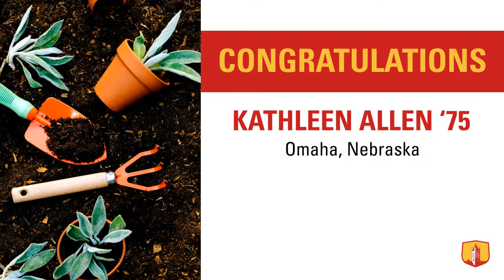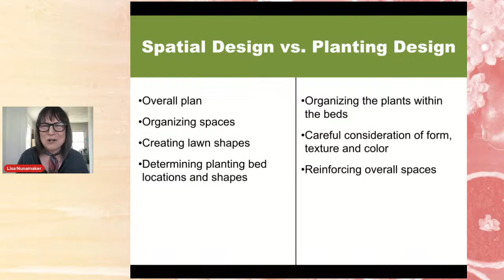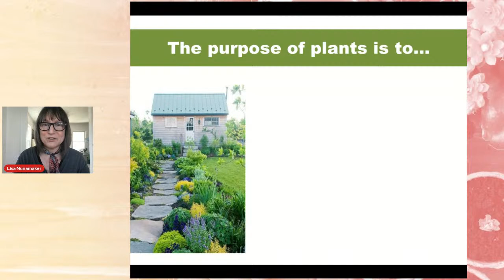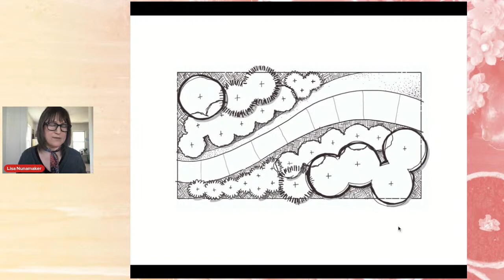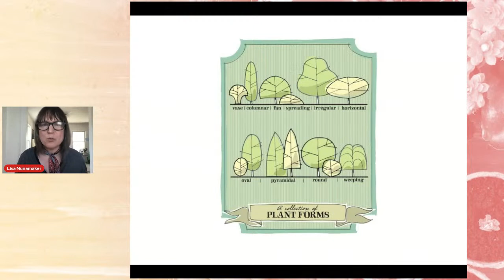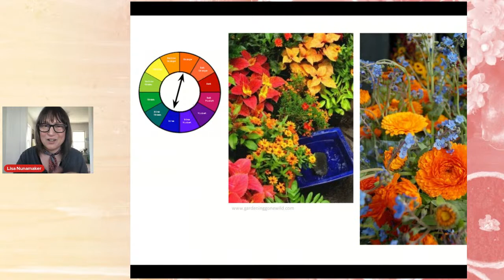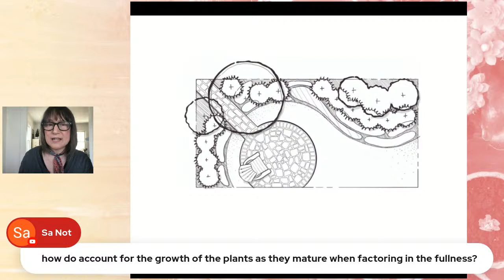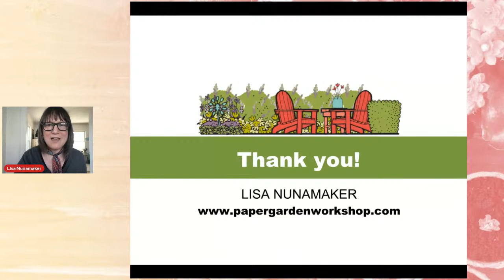Virtual Gardening: Plant Design Tips – ISU Alumni Association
See you on Monday, April 12 from 4 - 5 p.m. CT for Planting Design Tips. You'll sit down (virtually) with master gardeners from ISU's campus as they walk you through the top 10 tips for garden layouts and success.

About the presenters:
Susan DeBlieck (she/her) coordinates the ISU Extension and Outreach Master Gardener Volunteer Program. She graduated from Iowa State with a bachelor's degree in community and regional planning and a master's degree in sustainable agriculture. She’s worked for non-profits and Extension in her home state of Minnesota, as well as Maine and now Iowa. DeBlieck has the most experience growing vegetables and loves planting native flowers for pollinators.

Lisa Nunamaker (she/her) teaches in the ISU Department of Horticulture as an associate teaching professor. She graduated from Iowa State with a bachelor's degree in landscape architecture and a master's degree in landscape architecture. She is known far and wide as a garden design educator, writer, illustrator, and speaker. After ten years of practicing as a landscape architect, Nunamaker realized that -- even though she adores designing -- she especially loved inspiring others to design even more.